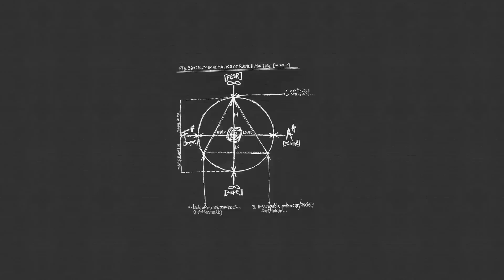RG — Su Kimi Ol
© vigilantrg, 2018.

Musiqi Prodüseri: Nadeer

Art-Direktor: az-ya